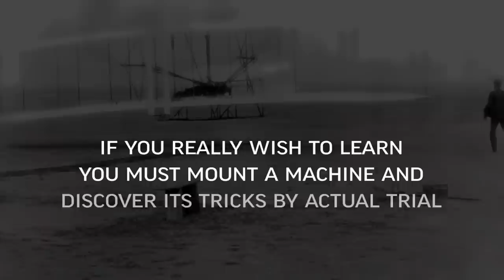Bush Air Trailer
A gritty new docuseries from South Africa's wild frontier, BUSH AIR follows CC Pocock as he toughens up American pilots with his extreme bush and mountain flying course, moonlights as a pursuit pilot chasing real life car thieves, and unwinds with cooking sessions and crash stories in his Bush Pilot's pub. In the sky, his students (airline captains to celebrity pilots) will experience the flying scenarios that nearly took CC's life and now shape his unorthodox message and methods. On the ground, they'll find themselves immersed in the life of a maverick with rules to bend, bureaucrats to battle and the occasional spitting cobra to "shoo" from his hangar. For CC Pocock, it's just another week in the bush. For his guests, it's a 72 hour adventure that will transform them as pilots and people and could someday save their lives.